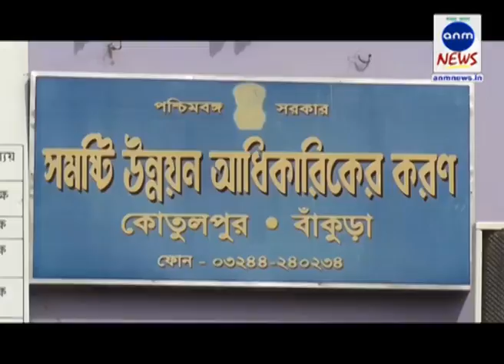ANM NEWS 17072018 নিকাশি ব্যবস্থায় গাফিলতির জেরে চরম ভোগান্তিতে কতুলপুর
মৃন্ময় পান, বাঁকুড়া: কোতুলপুর এর দুই প্রান্ত বরাবর বয়ে চলেছে কংসাবতী ক্যানেল। এই খাল দুটির মাধ্যমে এক সময় কোতুলপুর এলাকার বিস্তীর্ণ কৃষি জমিতে সেচের ব্যবস্থা ছিল। চাষিদের জমিতে জলের জোগান দিত এই খাল। তবে তাতে এখন ভাঁটা পড়েছে। দিনদিন সংকীর্ণ হচ্ছে ক্যেনেল দুটি। এর দুই পাড় দখল করে বিভিন্ন দোকান এবং বসতি গড়ে উঠেছে। যার ফলস্বরূপ ক্যানেলের জল নিকাশিতেও ব্যাপক সমস্যার সম্মুখীন হতে হচ্ছে। দীর্ঘদিন সংস্কার না হওয়ার ফলে এবং বিভিন্ন বর্জ্য পদার্থ,পলিথিন, পাস্টিকের বোতল ইত্যাদিতে ক্যানেল বুজে গিয়ে জল নিকাশি সমস্যা তৈরি হয়েছে। ক্যানেলের দুই পাড় যা শহরের যানজট অনেকখানি লাঘব করতে পারত। তা আজ প্রায় বন্ধের মুখে।

কোতুলপুর এলাকাবাসীর দাবি বাম আমলের যে ক্যানেল দখল প্রক্রিয়া শুরু হয়েছিল তা আজ আরো বৃদ্ধি পেয়েছে। এই দখলকে সম্পূর্ণ মুক্ত করে ক্যানেলের দুইপার রাস্তা হিসেবে বহাল করা এবং ক্যানেল  সংস্কার করে সেচের জলের ব্যবস্থা করা। তৎসহ এলাকার নিকাশি ব্যবস্থা ক্যানেলের মাধ্যমে বহাল করে সামান্য বৃষ্টিতেই কোতুলপুর এলাকাবাসীর যে দুর্ভোগের সম্মুখীন হন তার মুক্তি।

 কিন্তু এ বিষয়ে কংসাবতী কর্তৃপক্ষ এবং প্রশাসন সম্পূর্ণ উদাসীন।কংসাবতী কর্তৃপক্ষের সাথে যোগাযোগ করা হলে এসডিও কংসাবতী বলেন যে, "ফান্ড অ্যালটমেন্ট হলে সংস্কার হবে।" ক্যানেল পাড় দখল করে যে বসতি গড়ে উঠেছে তা তিনি নিজের মুখে স্বীকার করে জানান যে, "বিষয়টি ঊর্ধ্বতন কর্তৃপক্ষকে জানানো আছে।"